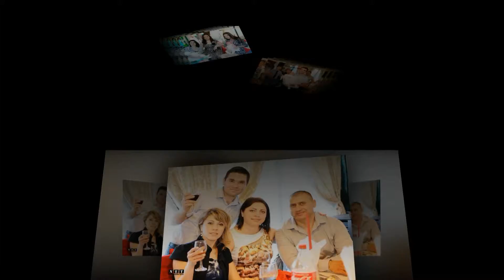Preturi foto video botez - cele mai bune tarife Torino Italia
Torino Milano preturi foto botez ieftine si accesibile. Sedinta foto acasa, biserica, restaurant, servicii profesionale foto pentru botez.+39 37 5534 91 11 Preturi foto video botez - cele mai bune tarife
Fotograf profesionist cu experienta in Italia
Ofer servicii de fotografie profesionala pentru nunta botez cununie Torino Milano Mantova Lodi
numar nelimitat de poze -fotograf pe toata durata evenimentului
-editare profesionala  -DVD chiaveta Full HD echipamente profesionale de ultima generatie